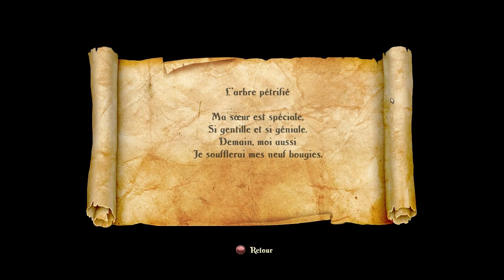Trine 2 épisode 05 Kami sort de l'arbre